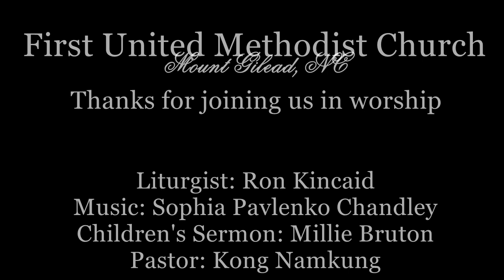FUMC Worship 18Apr2021 YouTube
Worship Services on April 18, 2021 at First United Methodist Church in Mount Gilead, NC.  Liturgist is Ron Kincaid.  Music by Sophia Pavlenko Chandley.  Children's Sermon by Millie Bruton.  Pastor is Kong Namkung.

Although we do not have the same proof the disciples had (Luke 24:36b-48); because of our faith, we also belief in and understand the mystery of the resurrection.  Pastor Kong reminds us that after encountering the risen Christ, the disciples did not stay in the upper room.  They went into the world to witness.  We are asked:  Have you experienced the resurrection?  Do you believe all our sins, even our future sins are forgiven?  Do you have faith that leads you into the world to witness?